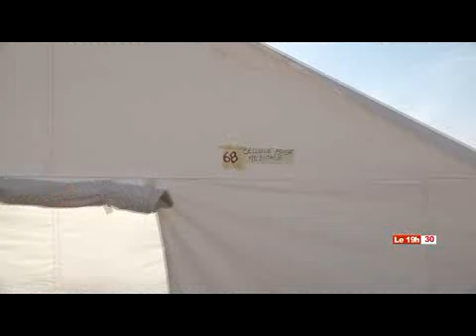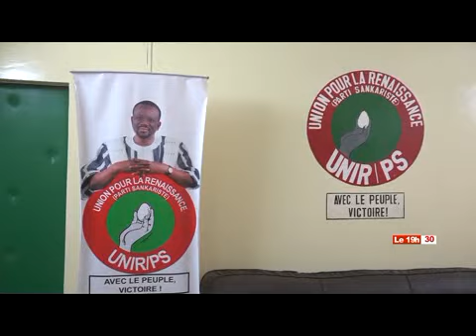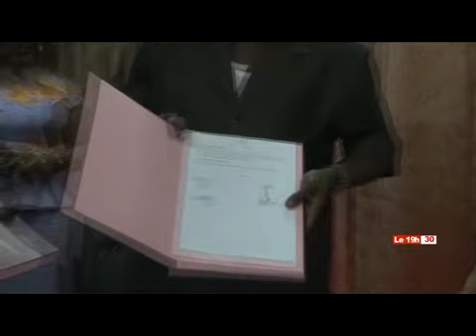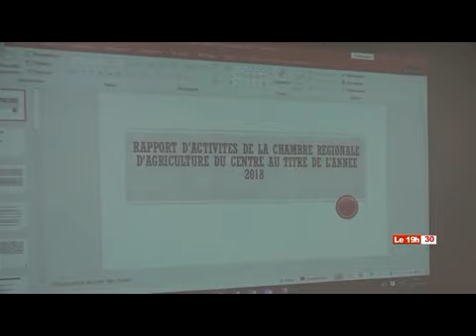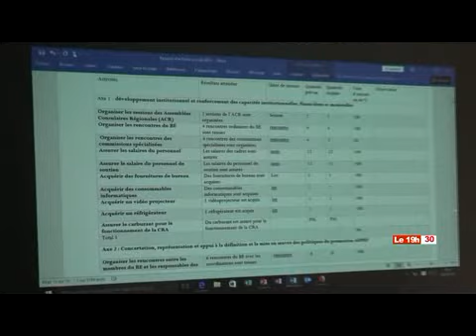LE 19H30 DU 12 JANVIER 2019